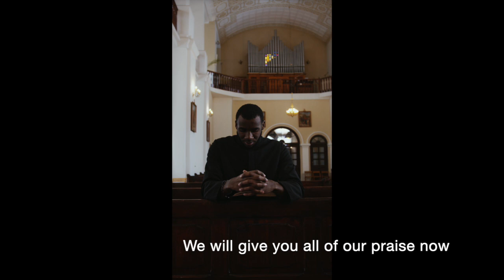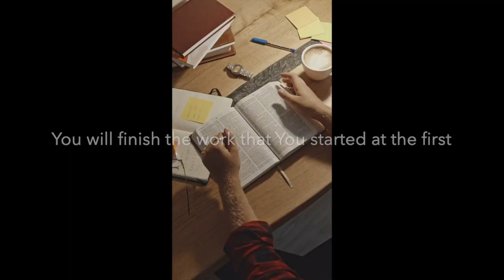All Israel Will be Saved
I started working on this song after I heard a beautiful arrangement by Dan William Rooney. He offers songwriters the opportunity to purchase his arrangements at a reasonable cost. It took about a week to put the song together, but I had the words to it right away. It's from Ezekiel 37 the two sticks becoming one prophecy and Ezekiel 38 the dry bones.
Thanks, Mike Anderson

Dan William Rooney information for all you frustrated songwriters out there...

What you get with your purchase:
1. a HQ untagged version of the track to use in your song.
2. an Unlimited licence, meaning you can use the track in your song for as long as you like and as many sales and streams.

[YES] You can release your song to all online music stores for Unlimited years and Streams

[YES] You can post your song/video on your Social Media/Youtube & monetise with Youtube partner program

[YES] You keep 100% of Distribution sales/streams revenue for your song

[YES] Synchronization rights are included

[YES] Yes Live performance is allowed

[YES] Unlimited Pro Music videos and social media videos are allowed

[YES] Radio and TV play is allowed

[YES] You can register the song with a Publishing company and or a Performance
Rights Organization like BMI/ASCAP and we will split shares same as all Writers/Producers do 50/50 equally (does not affect your 100% Distribution Revenue)

[NO] Your Song cannot be added to digital audio fingerprinting services such as YouTube’s Content ID or similar services through your distribution company. Your distribution Company will not allow songs that use samples/BackingTracks to use the Content ID System anyway and I don’t allow this either. (This does not affect your song being released as normal to Youtube Music streaming platform and you can of course still monetise your song for Ad Revenue using your own youtube partner program)

[NO] you cannot resell, lend, hire as a backing track or sample to another party